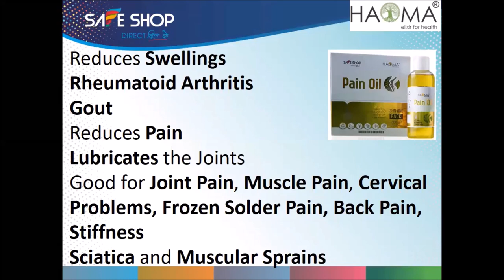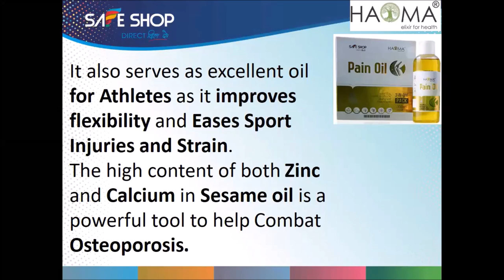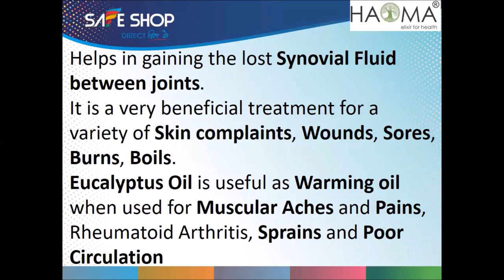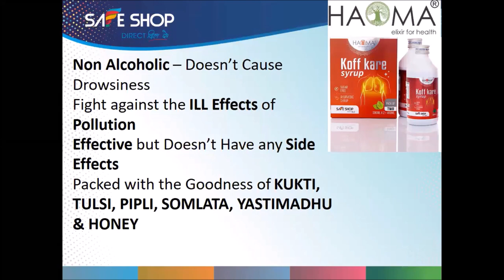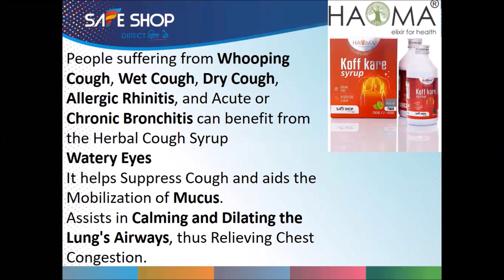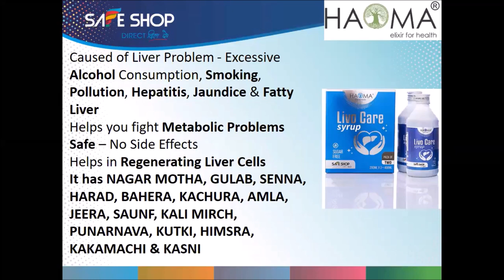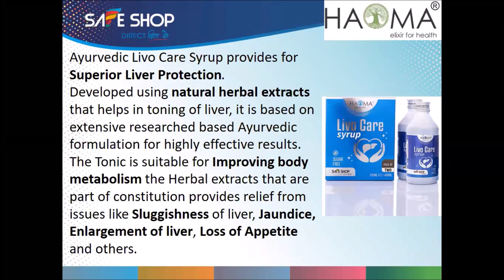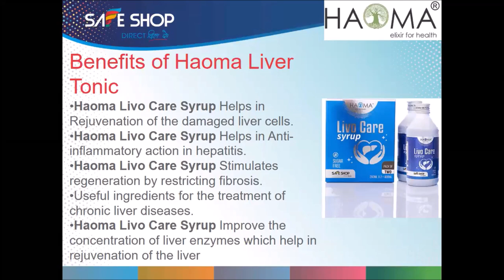New - Best Selling Products from Safe Shop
Great Products